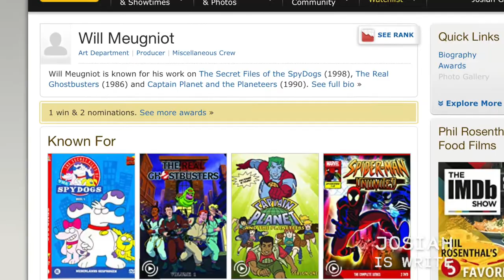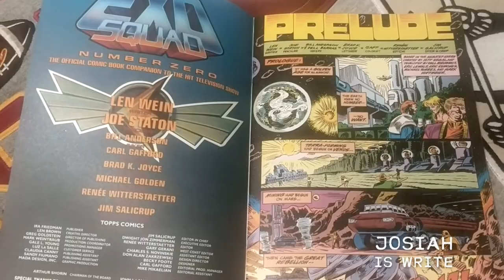Our ExoSquad: A Toy Line That Should Be Rebooted - Geek Culture Explained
Geek Culture Explained! Learn How Geek Culture became pop culture and all about these highly collectible toys and totally awesome show.

Josiah and Paul share their experiences with ExoSquad, a bit of history, and why it should be rebooted.